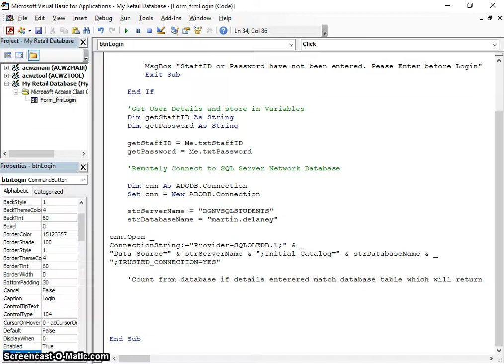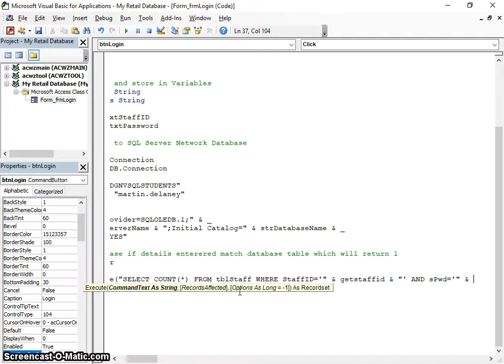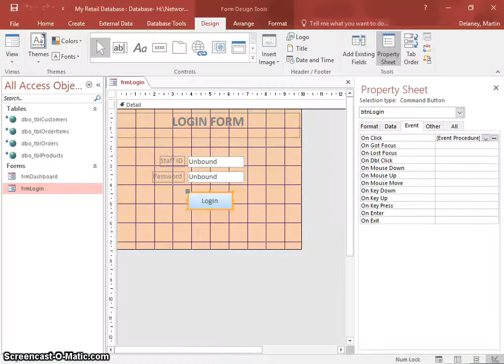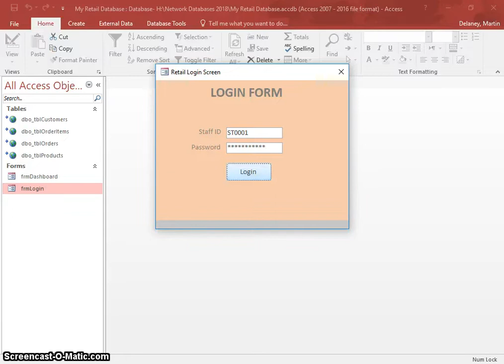05e Login Selection to Alert User or Launch Dashboard